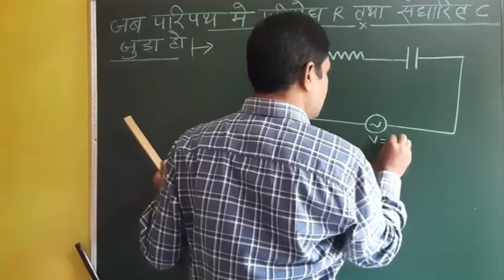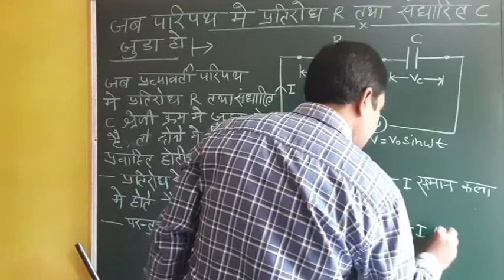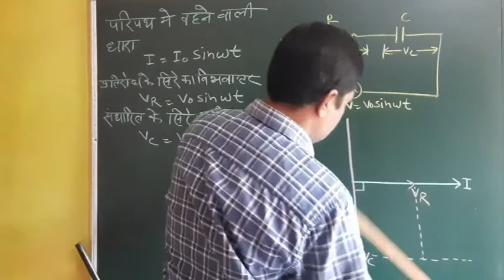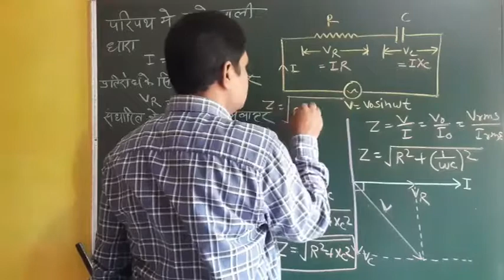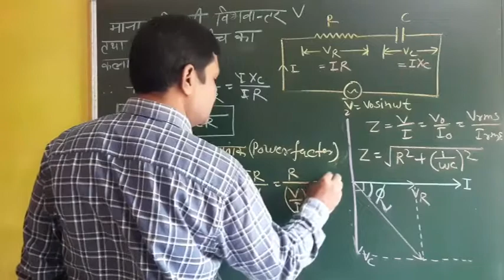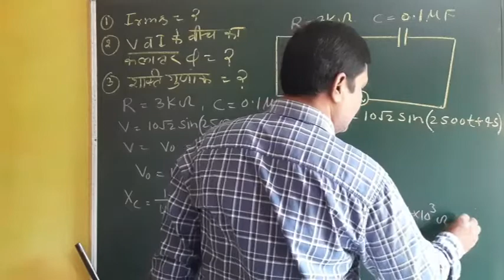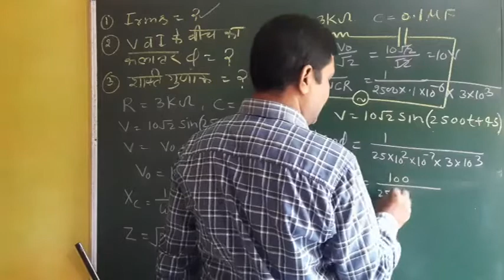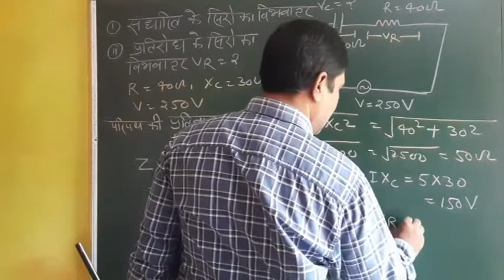PHYSICS 12TH ALTERNATING CURRENT PART 08